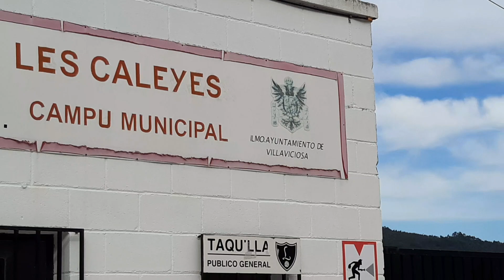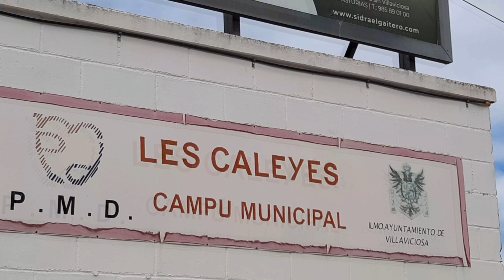Campo de Futbol 🇪🇦 Club Lealtad villaviciosa asturias españa 🇪🇦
Exteriores del Campo de Futbol , casa del Equipo Leatad que tiene practicantes de todas las edades: desde infantiles hasta mayores de Segunda División.

Gracias 💙🦉